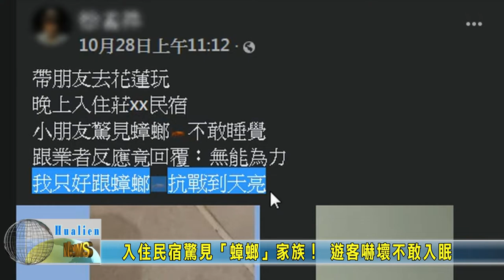20211114 07 入住民宿驚見「蟑螂」家族！ 遊客嚇壞不敢入眠